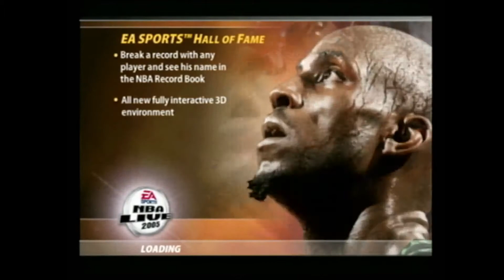NBA Live 2005 Bill Russell Tribute!!! The 60's vs The 70's but we can't make any free throws Lmao!!!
This Is a exhibition game between the 1960's All Stars and the 1970's! This Is also a gameplay in memory of the great Bill Russell!